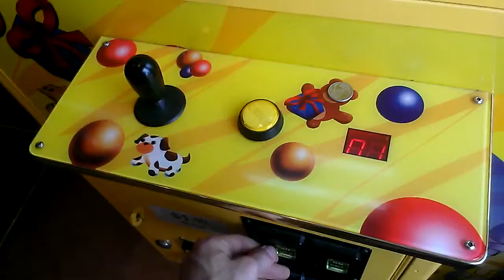JOURNEY TO THE ALTAMONT CLAW MACHINE EPISODE 30 MACHINE GLITCHED OUT AND REBOOTS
THIS WAS FILMED A COUPLE OF DAYS AGO AT JOES PIZZA IN ALTAMONT ILLINOIS I RETURN BACK BACK TO JOES ON ONCE AGAIN HERE THE CLAW MACHINE GLITCHED OUT ON ME SOME HOW I STILL GET MY PRIZE IN THE HOLE  THERE WAS ALSO A QUARTER STUCK TO IT APPARENTLY TAKE A LOOK